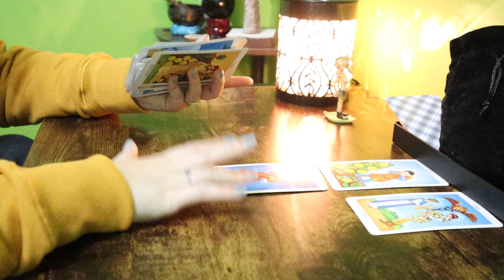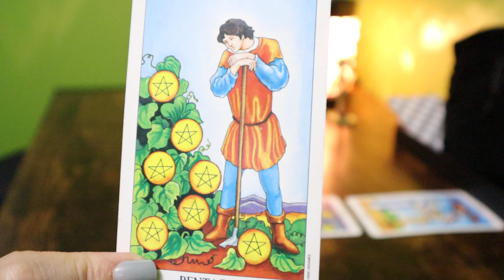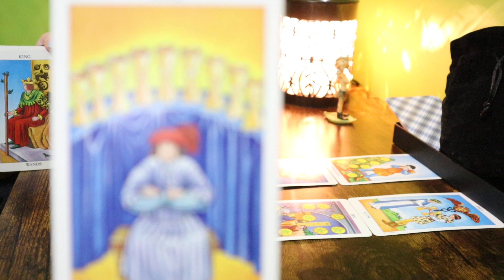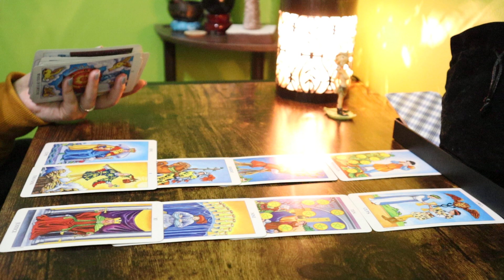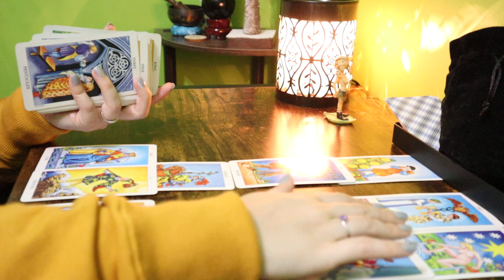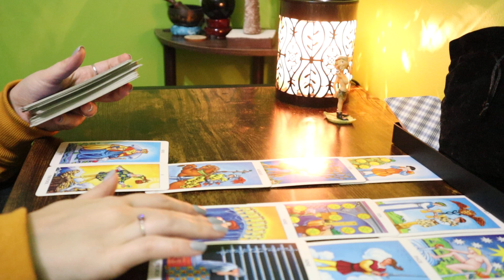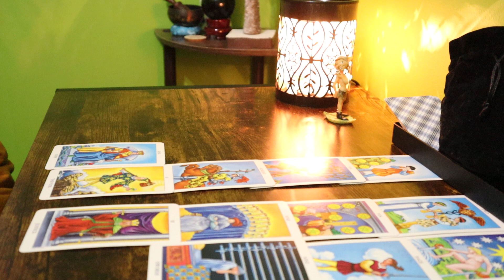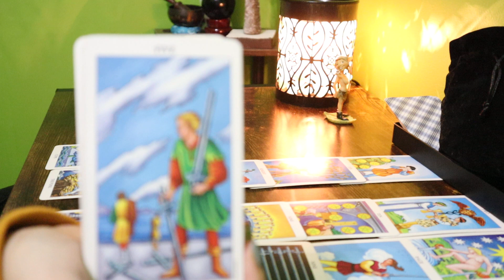♊️ GEMINI ~ “SOMETHING POWERFUL IS HAPPENING! GET READY FOR A SHOCKING TWIST” NOVEMBER 2021